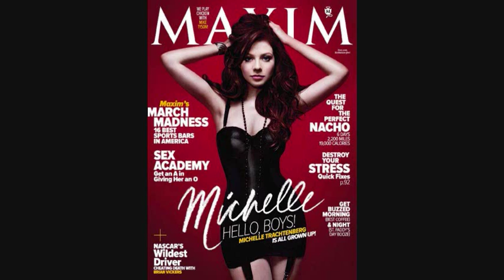Michelle Trachtenberg In Maxim 2011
she is so sexy enjoy